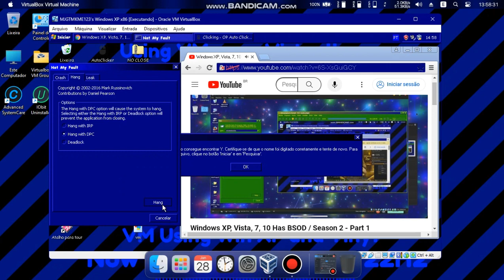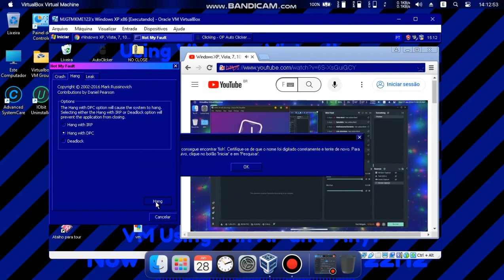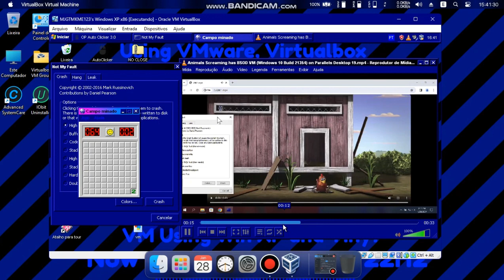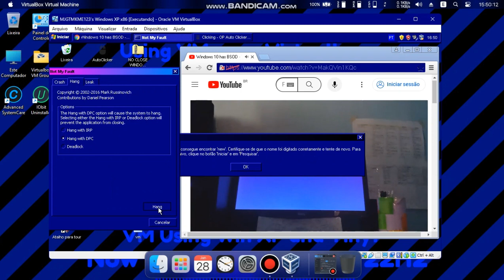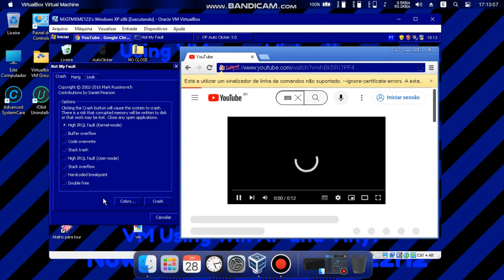Windows XP BSOD VM Compilation Part 17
I can't add links cuz of the YouTube verification system. :(
Credits to Everyone!
You can request in the comments!
Notes: I edited some clips because of the BSOD fails, And some boring parts.